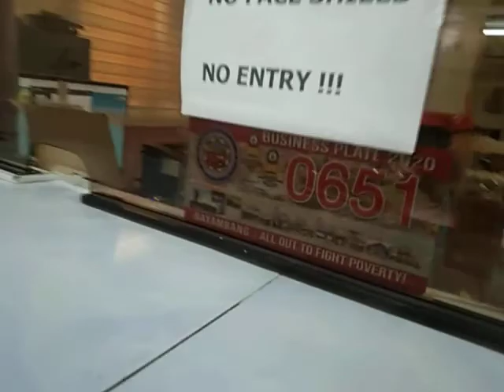Ang bilis NG patakbu ni mamang driver bayad NG koryente